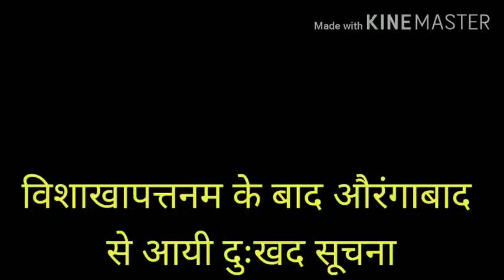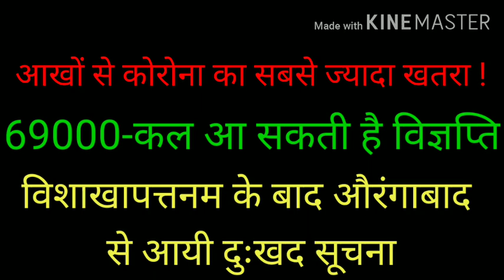आखोँ से फैलेगा कोरोना,69000.आने वाला है रिजल्ट और विज्ञप्ति